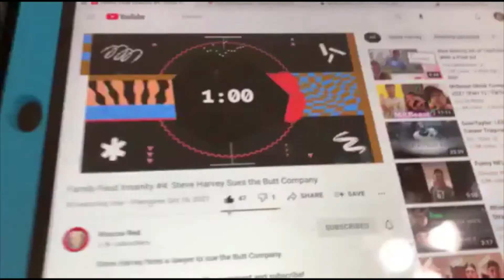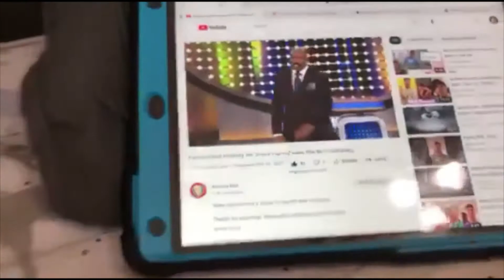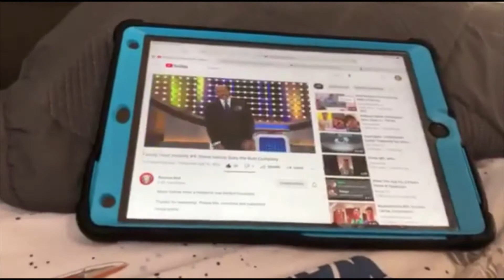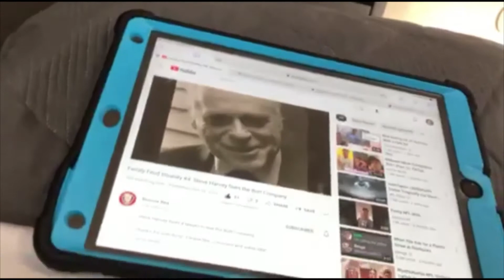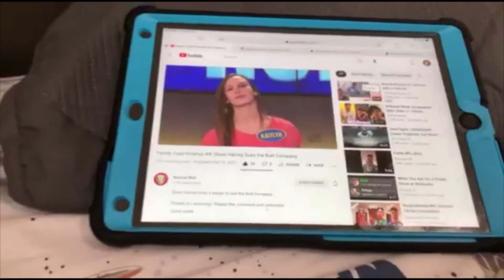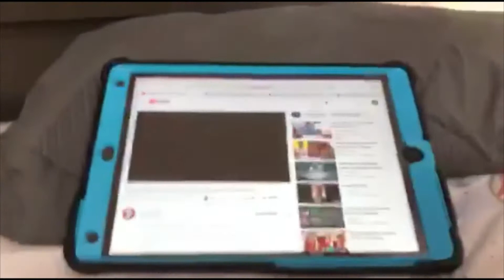Fmc Reacting to Family Feud Insanity #4 Steve Harvey Sues the Butt Company by Roscoe Red